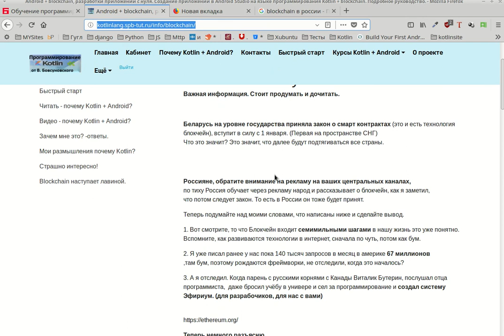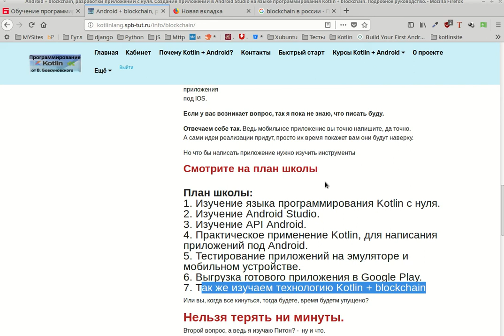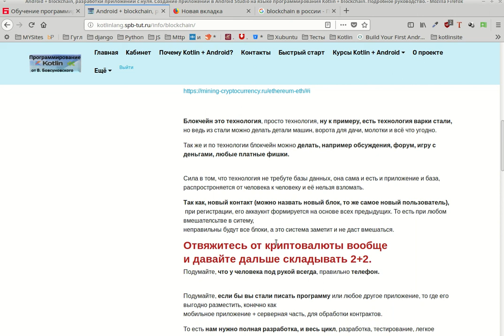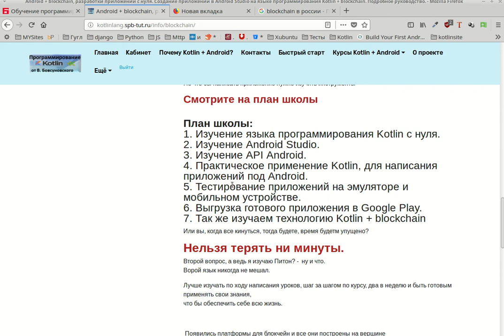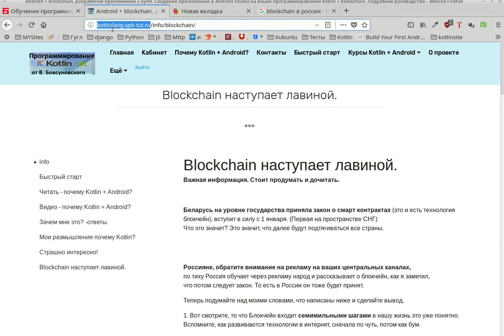Blockchain наступает лавиной.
1. Вот смотрите, то что Блокчейн входит семимильными шагами в нашу жизнь это уже понятно.
Вспомните, как развиваются технологии в интернет, сначала по чуть, потом как бум.

2. Я уже писал ранее у нас пока 140 тысяч запросов в месяц в америке 67 миллионов
,там бум, поэтому рождаются фреймворки, не отследили, когда это началось?

3. А я отследил. Когда парень с русскими корнями с Канады Виталик Бутерин, послушал отца программиста,  даже бросил учёбу в универе и сел за программирование и создал систему Эфириум. (для разрабочиков, для нас с вами)
Полностью статья на сайте: